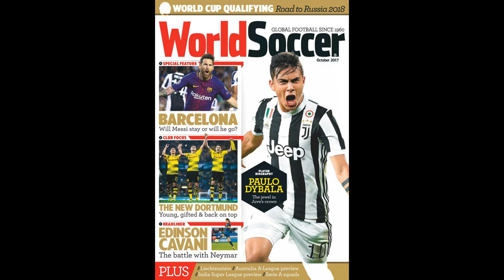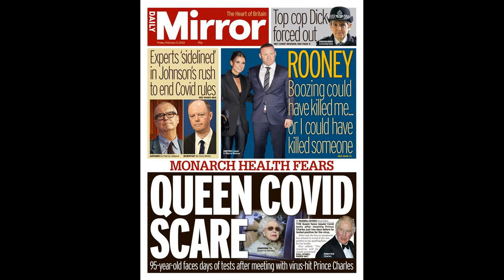Arsenal "hooligan" Tierney on best and worst dressed players at the Gu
Arsenal "hooligan" Tierney on best and worst dressed players at the Gunners